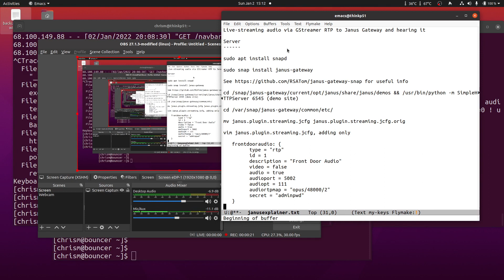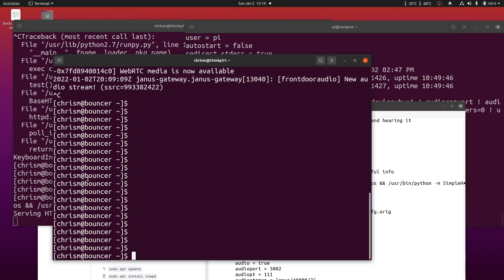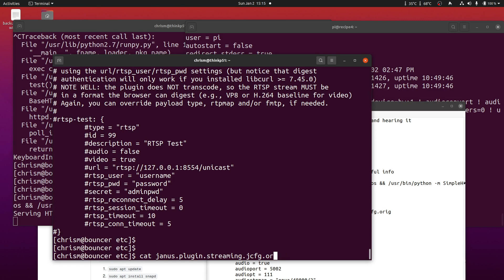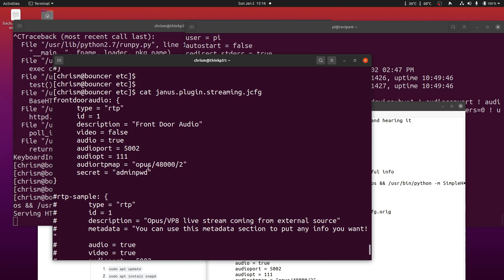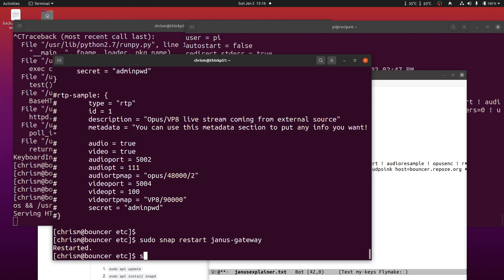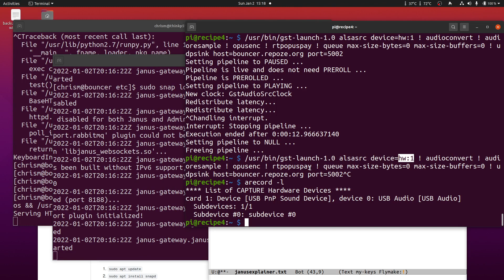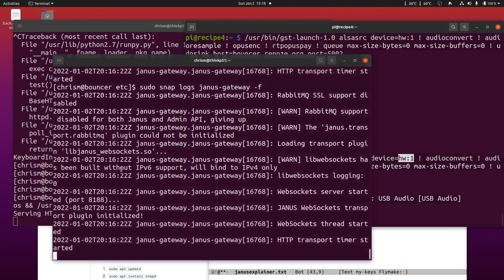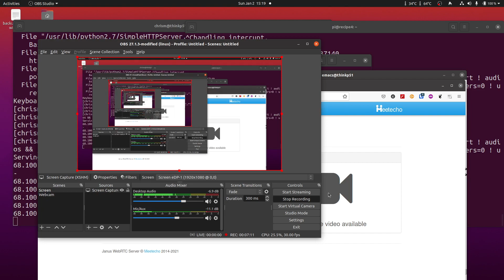Streaming audio via GStreamer RTP to Janus Gateway (and hearing it)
Janus Server (on internet, not behind NAT)

sudo snap install janus-gateway

cd /snap/janus-gateway/current/opt/janus/share/janus/demos && /usr/bin/python -m SimpleHTTPServer 6545 (demo site)

cd /var/snap/janus-gateway/common/etc/

sudo mv janus.plugin.streaming.jcfg janus.plugin.streaming.jcfg.orig

edit janus.plugin.streaming.jcfg, adding only

   frontdooraudio: {
         type = "rtp"
         id = 1
         description = "Front Door Audio"
         video = false
         audio = true
         audioport = 5002
         audiopt = 111
         audiortpmap = "opus/48000/2"
         secret = "adminpwd"

sudo snap restart janus-gateway

sudo snap logs janus-gateway -n all

sudo snap logs janus-gateway -f

Pi (local LAN, behind NAT)

arecord -l to find equivalent of "hw:1"

/usr/bin/gst-launch-1.0 alsasrc device=hw:1 ! audioconvert ! audioresample ! opusenc ! rtpopuspay ! queue max-size-bytes=0 max-size-buffers=0 ! udpsink host=bouncer.repoze.org port=5002

from which this was cargo-culted)

Browser (local LAN, behind NAT, but works from nonlocal-cel-connected phone too)

Start, choose stream, start it.

Listen.